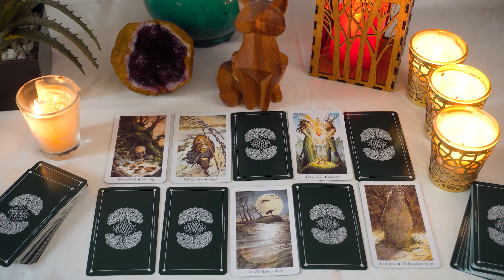AQUARIUS..❤️🔥 Things are about to get real ! Don't miss this reading